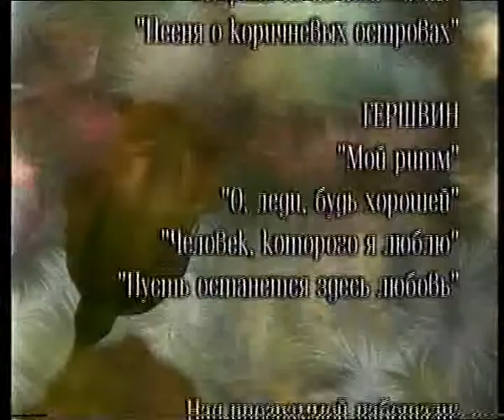Galina Sidorenko "Golden Melodies of XXth Century" part II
Galina Sidorenko (mezzo-soprano) and Mikhail Aptekman (piano) perfom spirituals, Gershwin, Weill, Dunaevsky